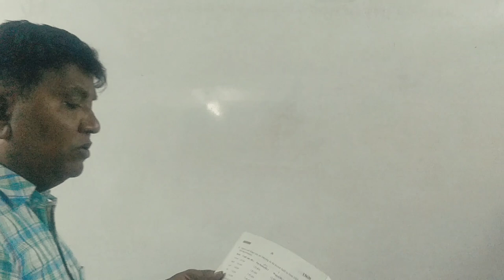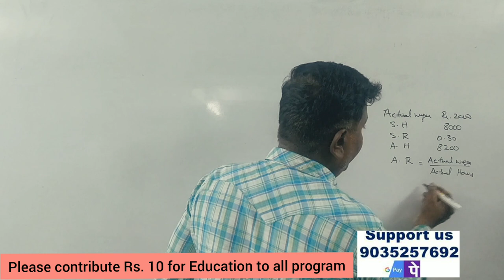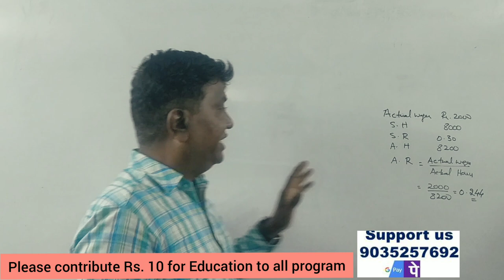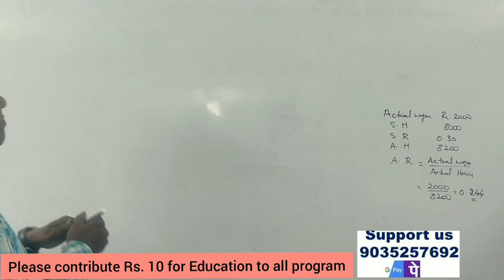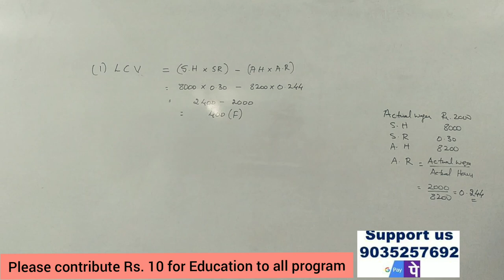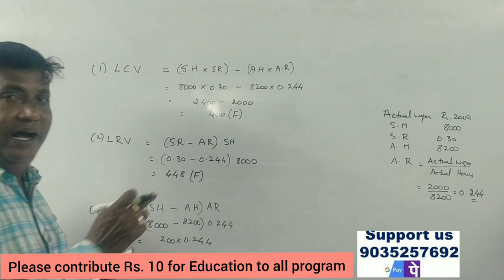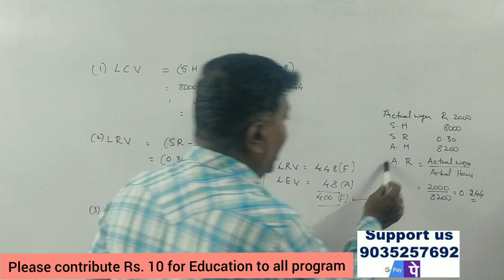Standard Costing - Labor Variances - (B.C.U) B.Com Question Paper 6 Marks (BY Srinath Sir)